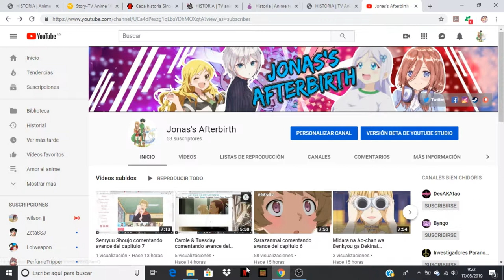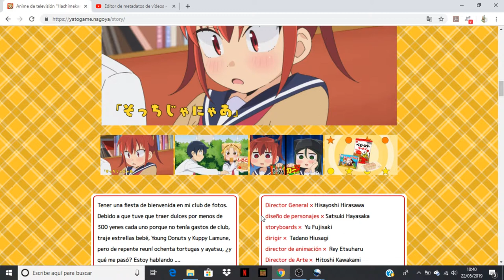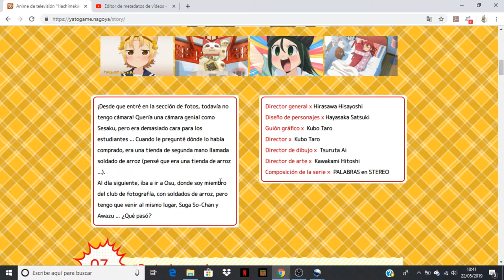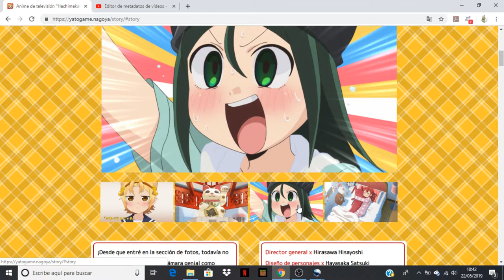Yatogame-chan Kansatsu Nikki comentando avance del capitulo 8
Anime Ending: Yatogame-chan Kansatsu Nikki